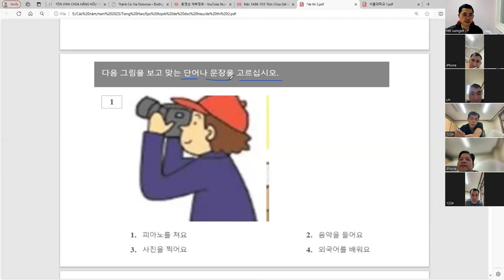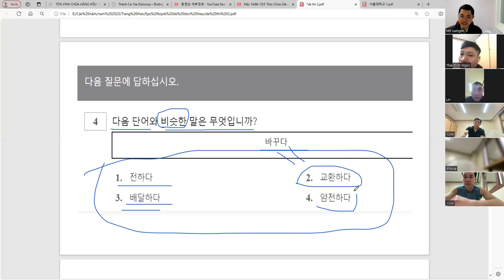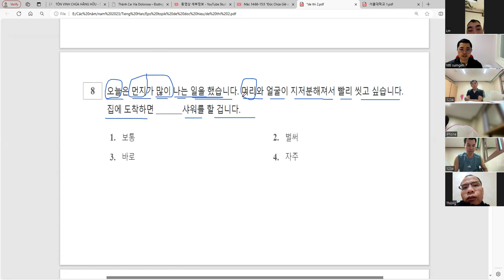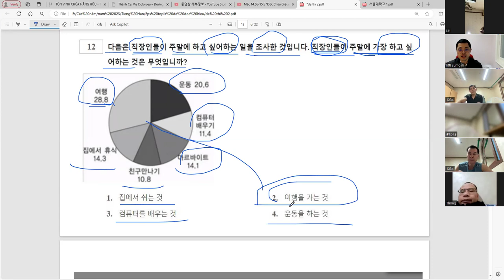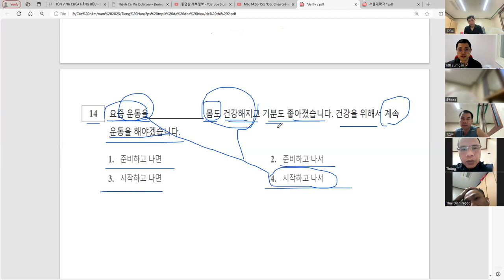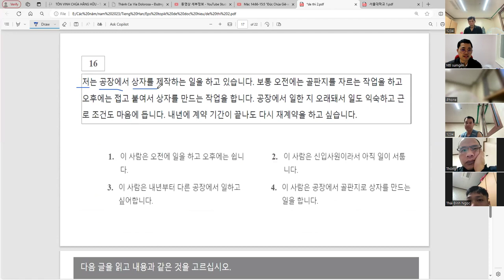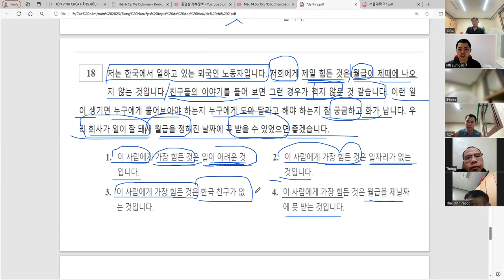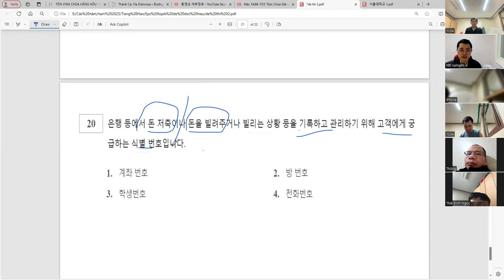Đề 2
Tiếng Hàn Eps Topik